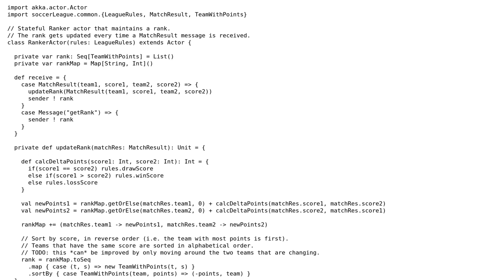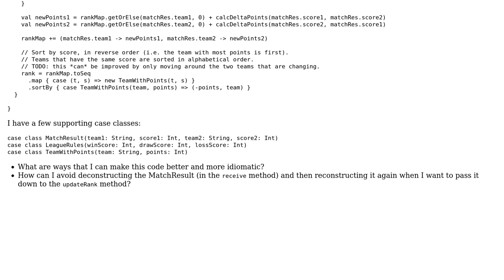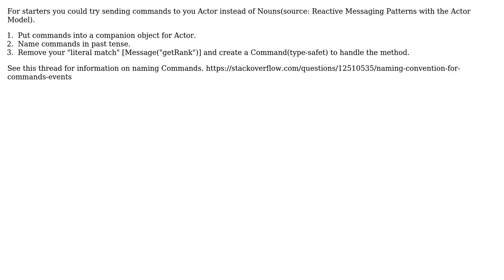Code Review: Akka actor to calculate a soccer league rank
With thanks & praise to God, and with thanks to the many people who have made this project possible! | Content (except music & images) licensed under CC BY-SA | Music | Images & others | With thanks to user meek milly user Alberto Venturini and the Stack Exchange Network Trademarks are property of their respective owners. You are responsible for your own actions.